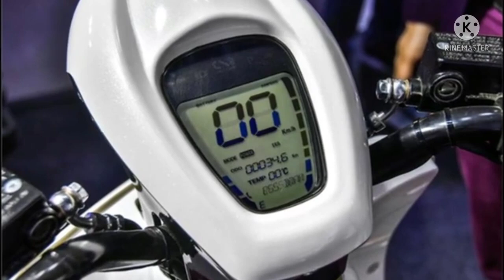Bounce electric scooter|Bounce infinite electric scooter|About Bounce infinite electric scooter